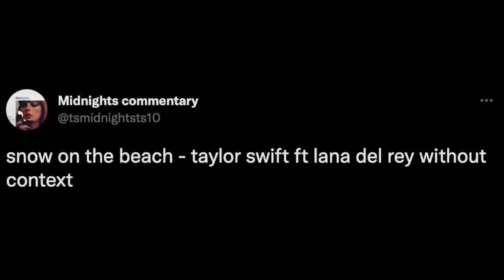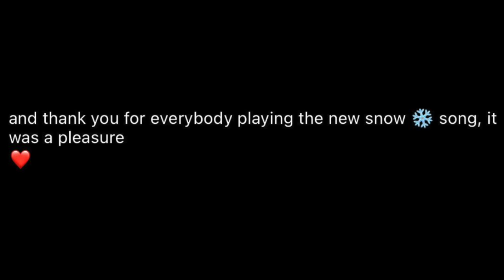Lana Del Rey Reacts To 'Snow On The Beach' Success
Graeme O'Neil takes a look at the reaction to Taylor Swift's collaboration with Lana Del Rey on "Snow On The Beach" for her "Midnights" album.